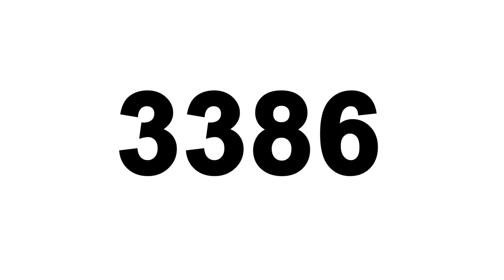Say Her Name at Tribeca Film Festival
The Say Her Name documentary will appear before the Tribeca Film Festival beginning 4/25 through 4/28.  The film is part legal thriller, part parable about race in America, Say Her Name takes viewers deep inside a story that galvanized activists across the country.

The members of Delta Omicron Sigma Alumnae Chapter will host, Dr. Chenelle A. Jones, Professor, Criminal Justice at Franklin University as the introductory speaker for a public service announcement campaign providing facts/statistics surrounding police brutality towards women and people of color, etc. and individuals of our chapter will state "I am Sandra Bland".